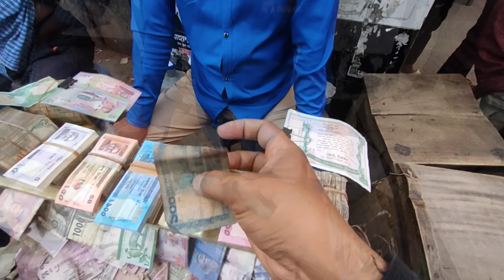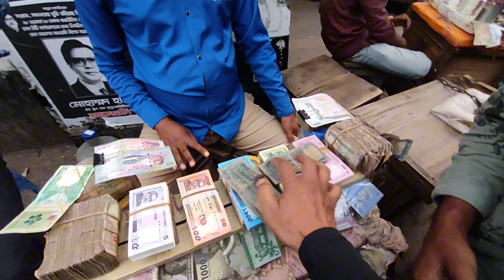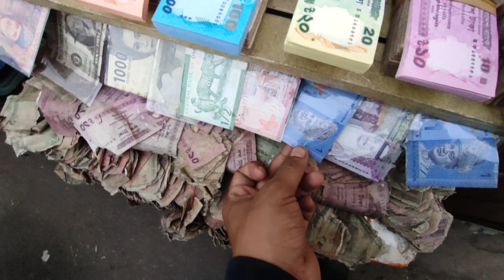গুলিস্তান চোর বাজারের নতুন টাকার হাট 🇧🇩 পুরানো টাকা দিয়ে নতুন টাকা 💸😎 চোরাই মার্কেট ঢাকা Vlog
দেখুন গুলিস্তান পাতাল মার্কেট সংলগ্ন গুলিস্তান নতুন টাকার পুরানো বাজার, ঢাকা গুলিস্তান মার্কেট

নতুন টাকার বাজারে এক দিনের অভিজ্ঞতা
A Day at Gulistan Chor Bazar Vlog
gulistan chor bazaar